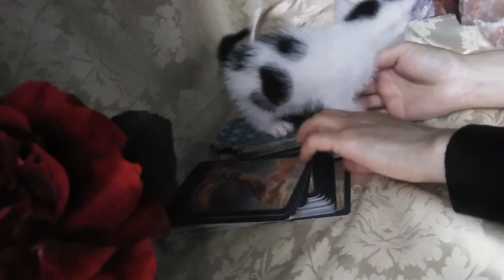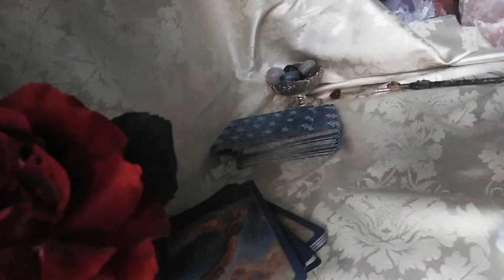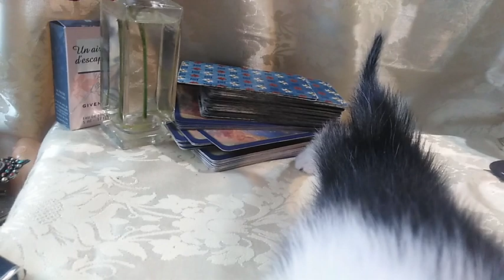La Multi Ani COPILARIE !!! - Jurnal Pisicesc nr 1